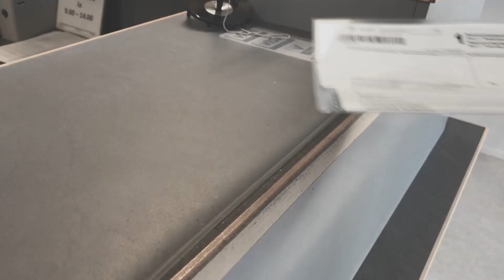15.03.2018 Lukko vs. Ässät: ennakkotunnelmat